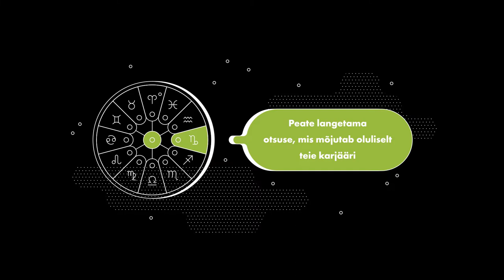Mis on tajuvead ja miks need tekivad? EE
Mis on tajuvead ja kuidas need meie uskumusi ja arvamusi mõjutavad? Õpi, miks on tähtis ennast proovile panna ja otsida alternatiivseid vaatenurki.